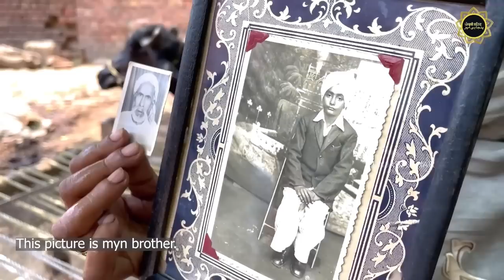Siblings Reunion | Kartarpur Corridor | khooni rishte mile Pehli wari | Indo-Pak siblings reunion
The Kartarpur Corridor is a border crossing between India and Pakistan that allows Sikh pilgrims to visit the Gurdwara Darbar Sahib in Kartarpur, Pakistan. It has facilitated family reunions for many Sikh siblings who were separated by the border. It’s a significant step towards fostering people-to-people connections between the two countries
Sakina Bibi and Gurmail Singh story

Sakina Bibi is a resident of Sheikhupura, Pakistan. At the time of partition in 1947, Sakina's mother lived in Noorpur village of Ludhiana. Mother's name was Karmate Bibi. abducted Sakina's father and the rest of the family came to Pakistan after many years when the governments of both sides reached an agreement that the missing people who remained would be returned to each other, then my father was also taken with the police. And it was found out that my mother is in the village of Jasuwal, when they went to the village, my mother was married in a Sikh family, so the police took my mother with them and when they started returning from there, my mother started shouting that my son Gurmeel had gone out. They wanted to take her along but the police did not hear anything and brought the mother to Pakistan without my brother. Two years later Sakina came to Pakistan and was born. Cheet continued, then two years later, my mother also died, when Sakina grew up, then her father told the whole story, Sakina kept the picture of her brother and the letter that was written in 1961. After telling them that during the partition time, Sakina Bibi contacted our team, after a few days we recorded Sakina BB and uploaded it on the video channel. The search for the brother started, there was a name and an address in those letters, while searching for Jaswal, it was found that there are many villages of this name in Ludhiana.
Then after a few days of hard work and with the help of friends in the area, Sakina's brother Gurmail Singh was found, then they both talked through video calls and now the day came when the two siblings, blood relations, met for the first time. Even today people like Gurmail Singh and Sakina are longing to meet each other on both sides of the border. And will they allow these longing people to meet each other?